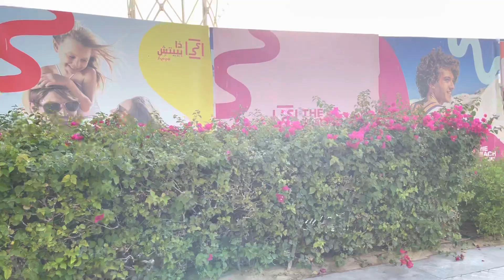Jumeirah Beach Dubai, video by Ashok Shalom